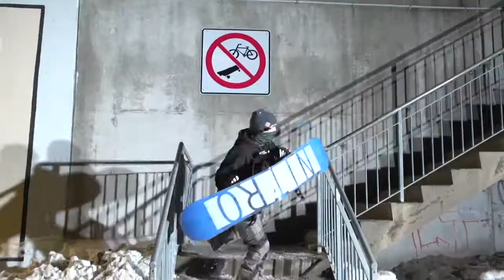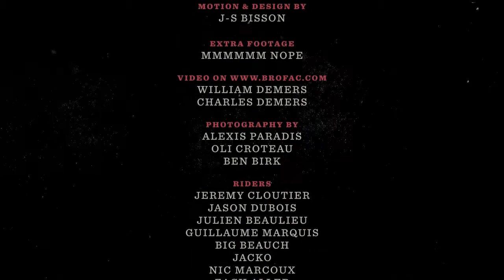Julien Beaulieu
Los Bum By Brothers Factory